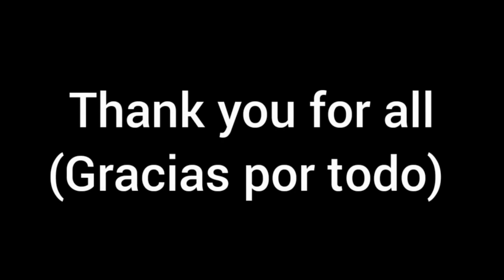Redking vs King kong